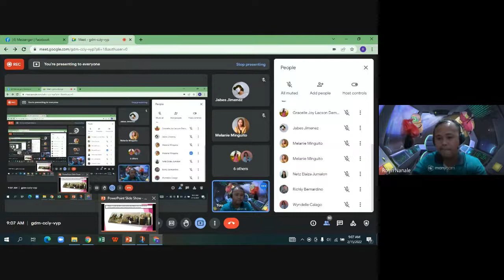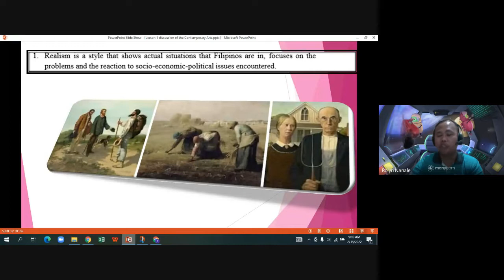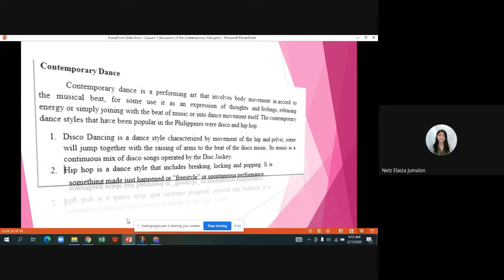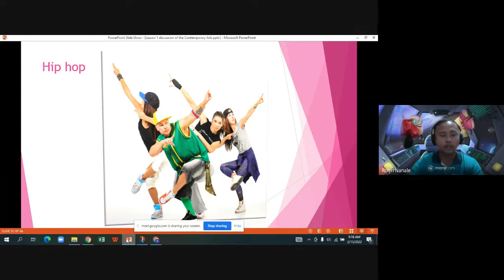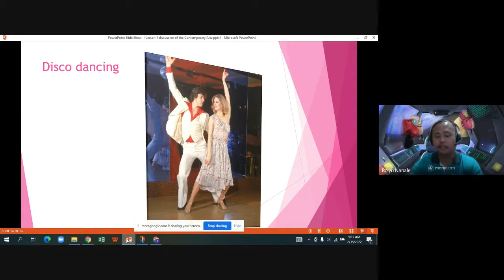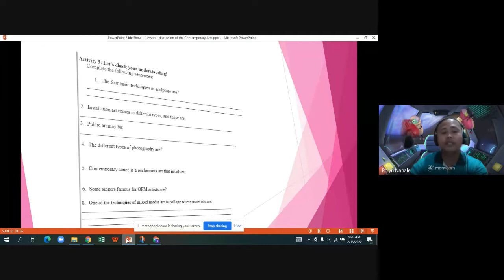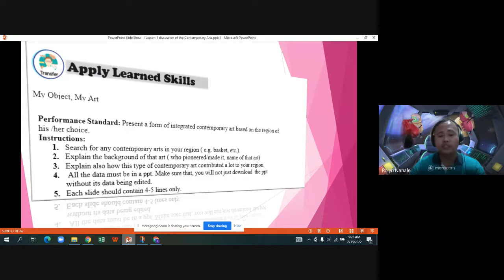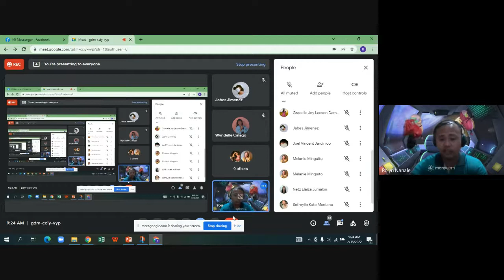Contemporary Arts lesson 1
This is a lesson 1 discussion of the subject Philippine Contemporary Arts from the Regions